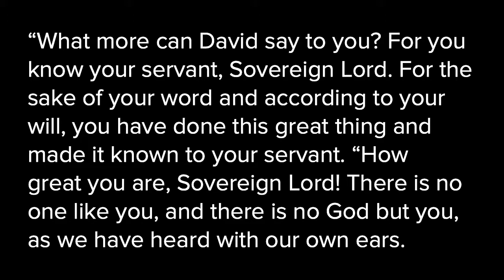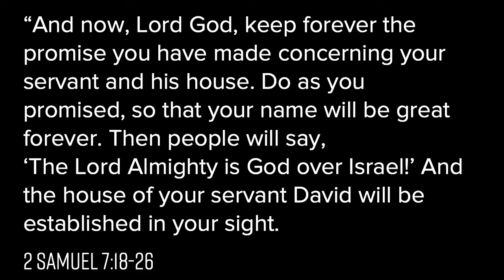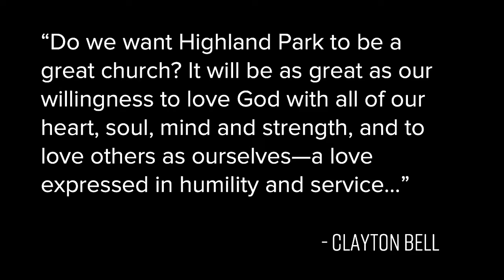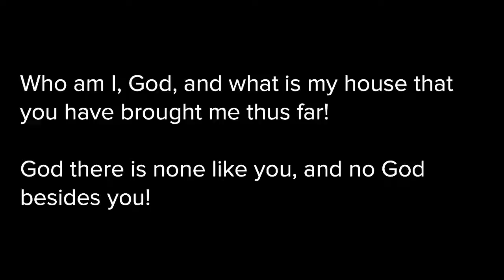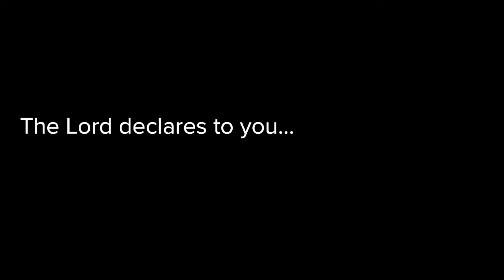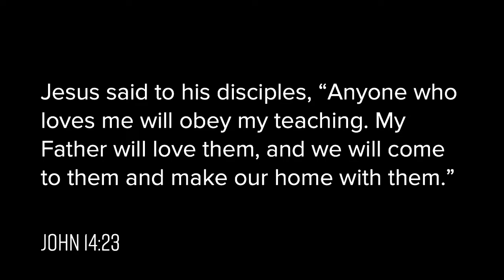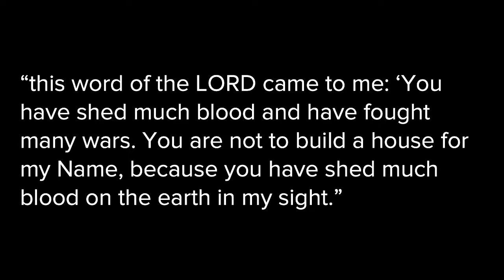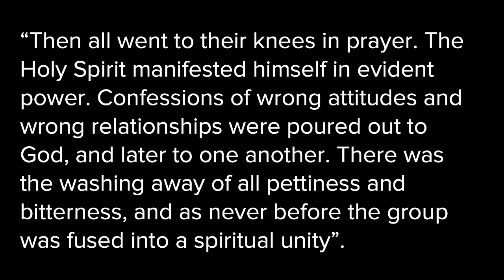Sermon | May 23 | A Spiritual House | David: Life of a King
Bryan preaches from 2 Samuel 7, and how God turns David's desire to build him a house into a promise for what God will do for David.

Highland Park Presbyterian Church is located in Dallas, Texas. We exist to lead all generations to become transformed followers of Jesus, for the flourishing of our city and beyond.